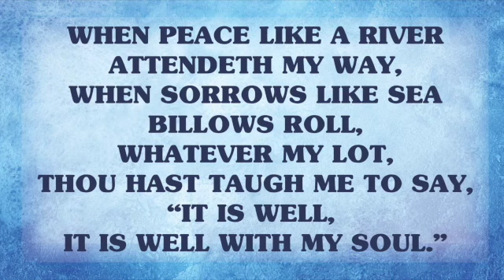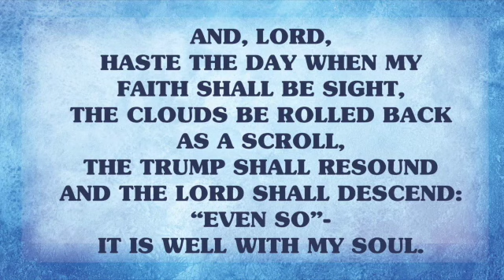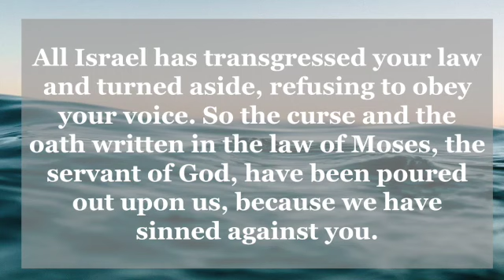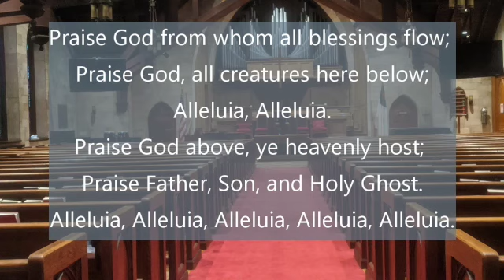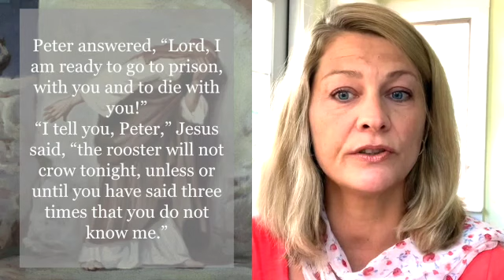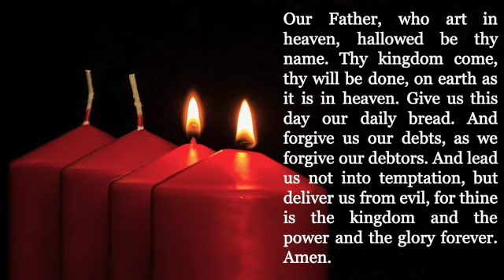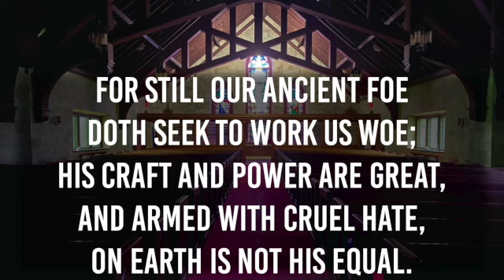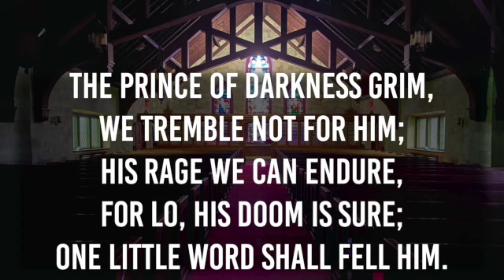Worship 8-30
Pastor Paul Leggett Preaches

for past services.